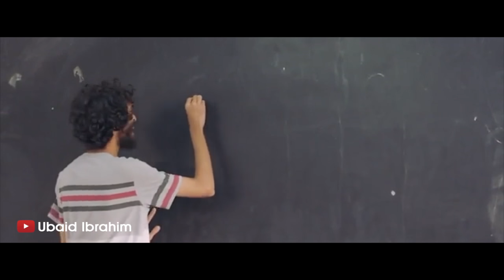സണ്ണി ചേച്ചി കേരളത്തിലെത്തി മക്കളേ ! Troll Video | Sunny Loene | Ubaid Ibrahim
Sunny Birthday Mashup Credits
Jagan Pheonix